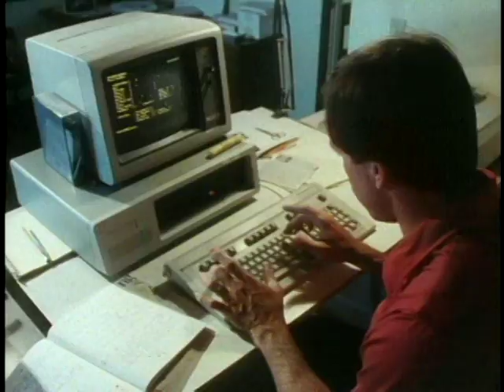Jim O'Brien: "The Kicker"